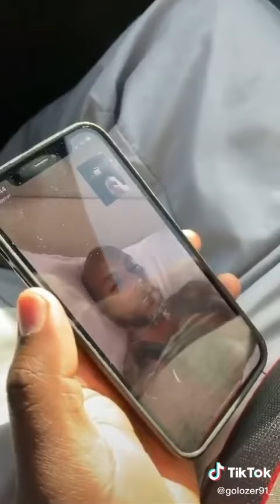Booba appelle Ritchie et Golo